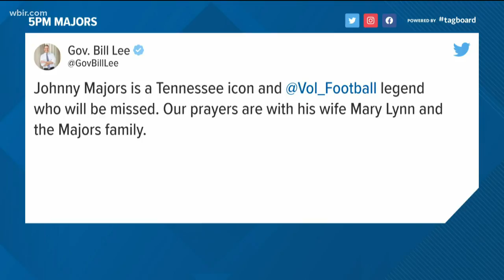Remembering Johnny Majors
Tennesseans and Vols remember famed football coach Johnny Majors.